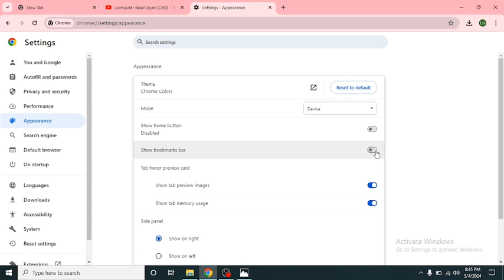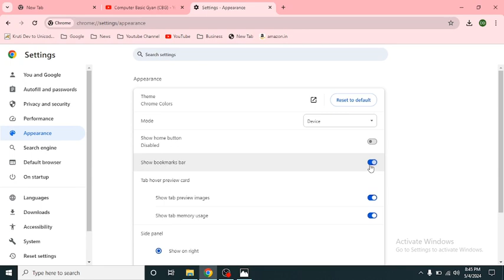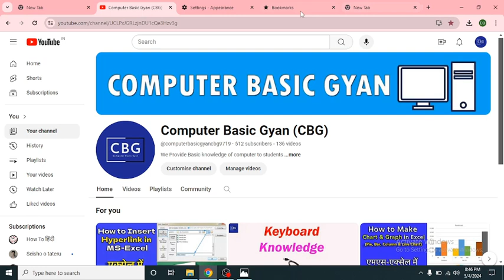How to Hide Bookmarks Bar in Chrome | गूगल Chrome में बुकमार्क बार को कैसे Hide करें ?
In this video we learn How to Hide Bookmarks Bar in Chrome ?
Hide Bookmarks Bar in Chrome
Hide Bookmarks Bar in Google Chrome
How to Remove the Google Chrome Bookmarks Bar
गूगल Chrome में बुकमार्क बार को कैसे Hide करें ?

00:00 Intro
00:16 Hide Bookmarks Bar in Chrome
01:25 Hide Bookmarks bar permanently
02:07 Overview

Visual Guide
Using the Chrome Menu:
Click on "Show bookmarks bar" to toggle it off.

Using Keyboard Shortcut:
Press Ctrl + Shift + B (Windows) or Cmd + Shift + B (Mac) to hide the bookmarks bar.
Using Chrome Settings:

Navigate to the "Appearance" section in Settings.
Toggle off "Show bookmarks bar".
By following these steps, you can easily hide the bookmarks bar in Google Chrome.